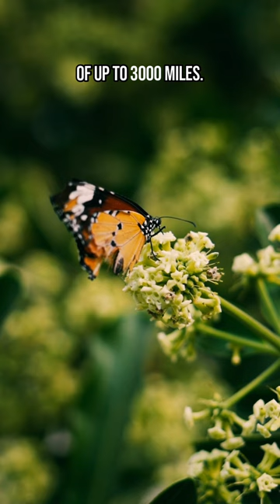The Journey of Monarch Butterfly: Largest Insect Migration | Crazy Animal Facts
Amazing and Crazy Facts About the Monarch Butterfly